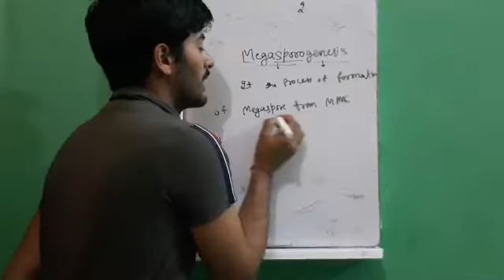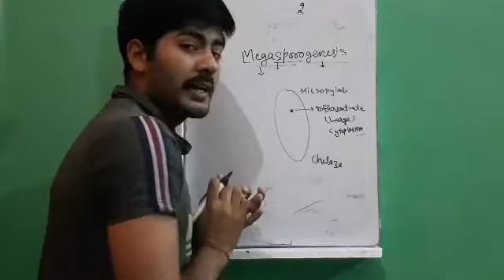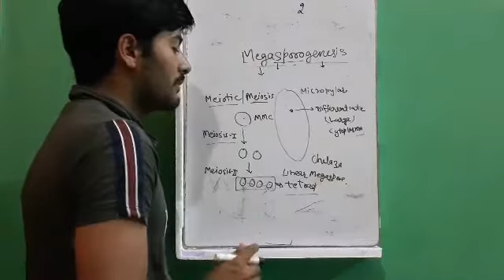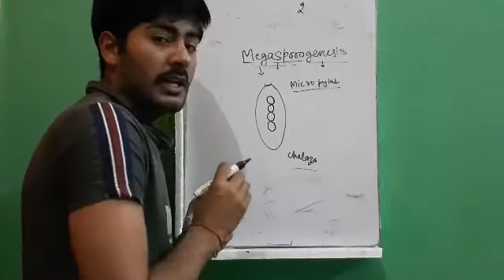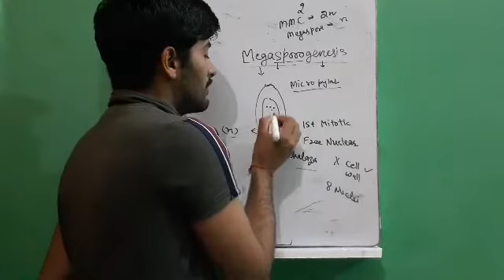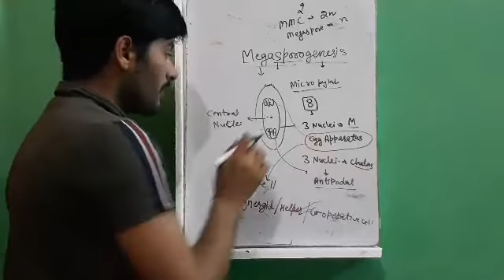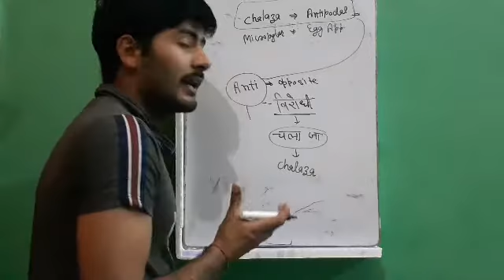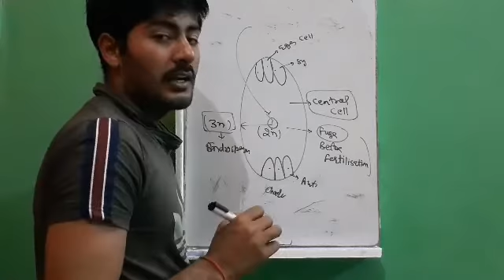L-3|Megasporogenesis | Development of embryo sac/female gametophyte | 7 celled-8 nuclei stage (NEET)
Megasporogenesis The formation of megaspores inside the ovules of seed plants. A diploid cell in the ovule, called a megasporocyte or a megaspore mother cell, undergoes meiosis and gives rise to four haploid megaspores.
Cell division concept in megasporogenesis.
Gametogenesis
Sexual reproduction in flowering plants
Embro sac development
Monosporic , bisporic,  tetrasporic embryo sacs .
Central cell
Helper cell
Egg cell
Synergid cells
7 celled 8 nuclei embryo sac
One liner questions which can be framed from megasporogenesis and embryo sac.
Trick to remember parts of embryo and functions of ovule and ovary.
What is the process of Megasporogenesis?

What is the difference between Microsporogenesis and Megasporogenesis?

What is the importance of meiosis in Megasporogenesis?

Why do 3 Megaspores degenerate?